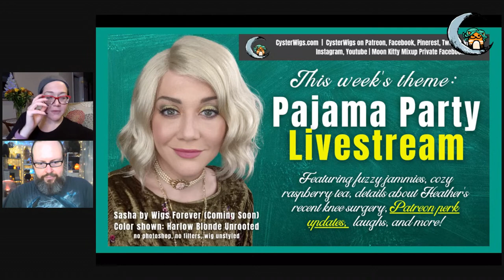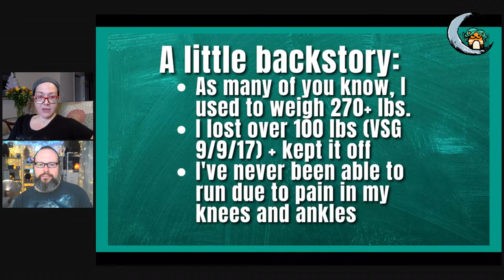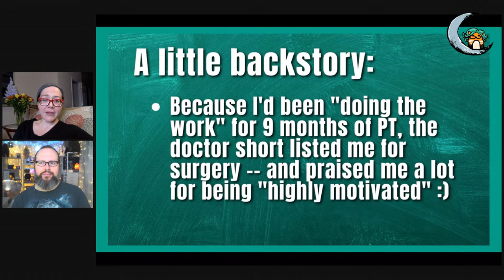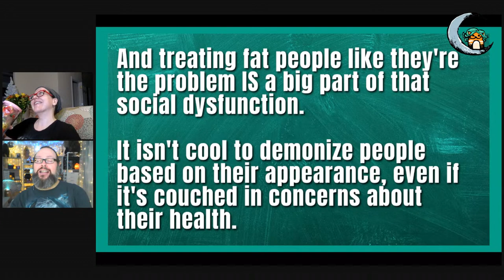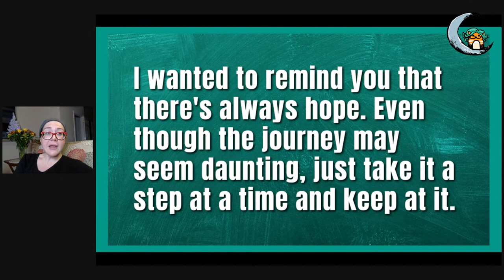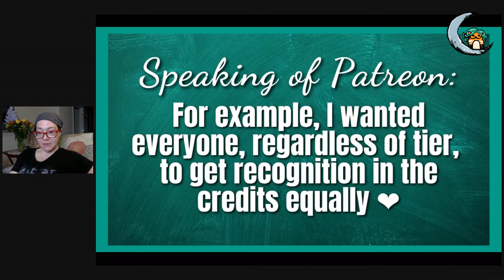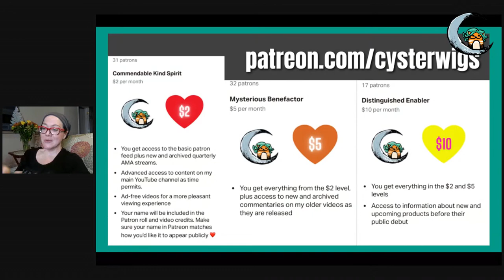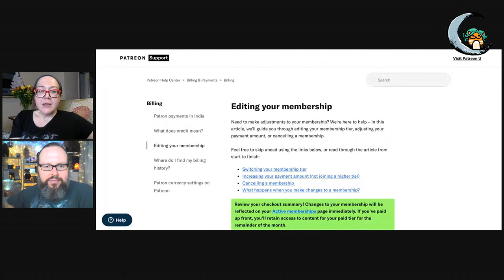Pajama Party: Livestream party with cozy tea + fuzzy slippers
Hi there, Wig Lovers! Grab a teddy bear and a mug of cocoa, and join us for tonight's laidback fun!

Delicious Raspberry Rose Hibiscus Decaf Tea ("Herbal Tea for Sweethearts" by The Republic of Tea), fuzzy slippers and jammies, and laughing about some silly stuff I found online will also feature prominently.

to sign up. Entry tier is as low as $2/month for exclusive ad-free content. Once we hit that goal, we want to collab with our patrons to create an exclusive wig color based on their votes and suggestions. If you think that sounds like a neat project, please tell a friend so we can get that party started!

We're on the webs via CysterWigs Facebook, Instagram, Vimeo, Pinterest. We're all over. Come hang out sometime. We also have a very chill private Facebook group called Moon Kitty Mixup if that's more your jam.

This video has been produced by CysterWigs.com – a very small, privately owned and operated online boutique specializing in alternative hair for women -- and wig-lovers everywhere!

Do you have questions about any specific style or color?
On a budget?